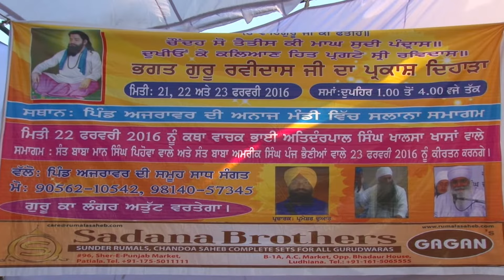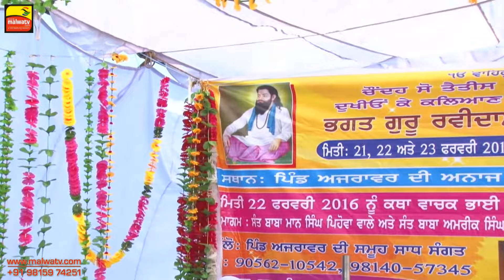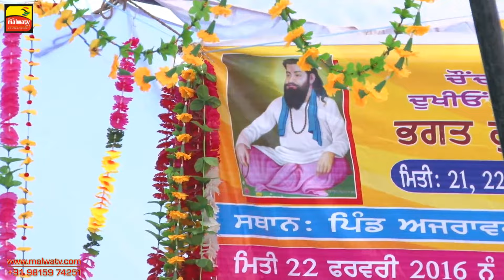AJRAWAR (Patiala) || KIRTAN SAMAGAM - 2016 || by BABA MAAN SINGH JI PEHOWA WALE || Full HD || 2nd